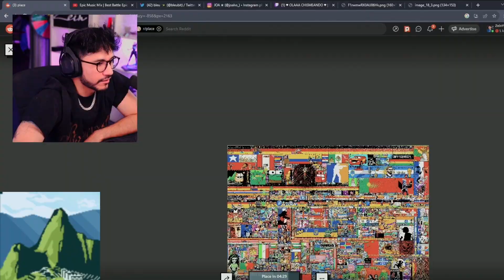Zein SUPER FRÍO con MarieMoone🤣